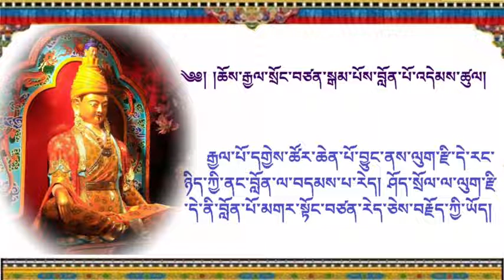༄༅། །ཆོས་རྒྱལ་སྲོང་བཙན་སྒམ་པོས་བློན་པོ་འདེམས་ཚུལ། ། The king of Tibet elected a courtier